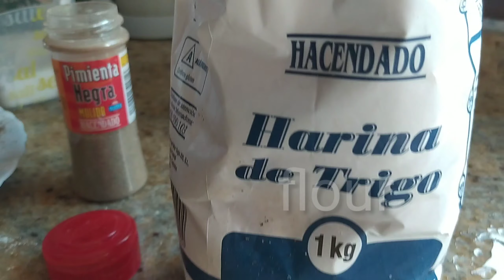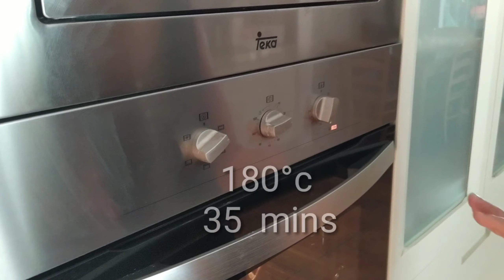SIMPLE ROAST BEEF RECIPE OF MY SEÑORA